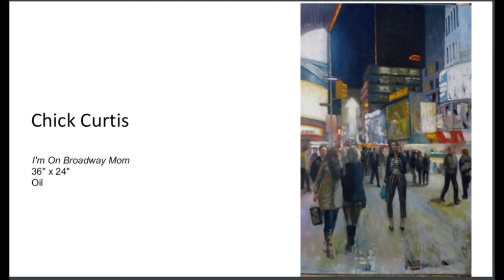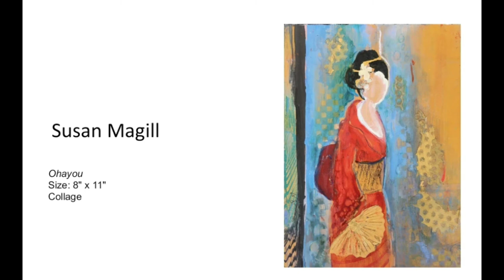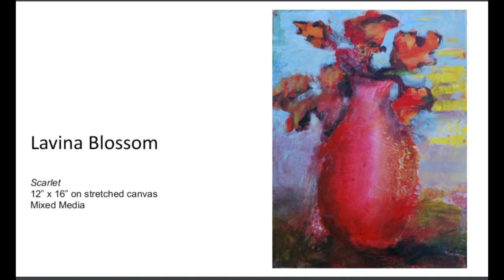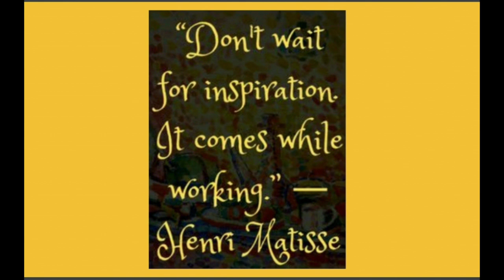Chaffey Community Museum of Art Virtual Exhibit 2020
Enjoy viewing what some of our artists have been doing during Quarantine.

Click the timing on the left to go directly to that artist.
0:12 "Pensive Prince" - Judith Christensen
0:21 "Jacaranda Tree in Spring" - Janice Robinson
0:31 "I'm On Broadway Mom" - Chick Curtis
0:42 "Best View in the House" - Martha Cowan
0:53 "Seurat's Chameleon" - Colleen Biden
1:04 "Ohayou" - Susan Magill
1:14 "Saucer Magnolia Vase" - Susan Mach
1:24 "Garden Decor" - Karen Werner
1:35 "Bring Your Own Chair" - Karen Ruth Karlsson & Hugo Anaya (Collaborative work)
1:45 "School Dave 2020" - Christine Bozar
1:55 "Icelandic Poppies in SoCal" -  Mary Jo Werner
2:06 "The Line is Busy" - John Bagley, Jr.
2:16 "SEE QUEST" - Steve Thomas
2:26 "Scarlet" - Lavina Blossom
2:37 "Raining Fire in the Sky" - Sue Connor
2:47 "An Apple a Day" - Carolyn Cunningham
2:58 "Retreat" - Trish Franco
3:08 "Eiffel Reflections" - Tony Radcliffe
3:19 "Within" - Jenelle Lowry